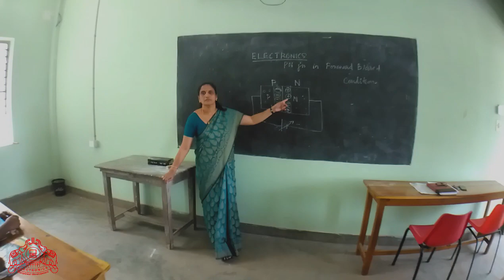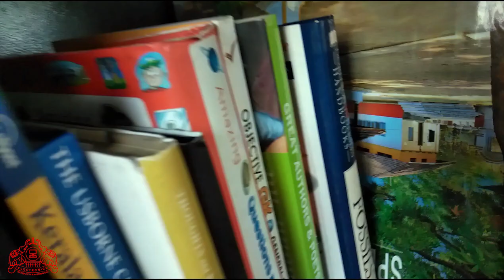Technical Higher Secondary School Promo_THSS MUTTADA PROMO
Students and Staff, THSS, Muttada TVM